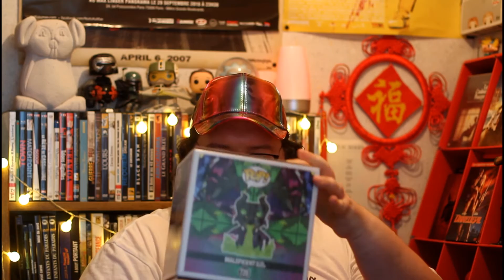UNBOXING - POP IN A BOX 2020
↓ Déroule la barre d'infos ↓
Écrit et mit en scène par Nicolas VILLEMAGNE.
Pour acheter ces figurines, rien de plus simple clique sur le lien ⤵️
Bonjour, voici un lien permanent vous permettant de créer des sous-titres pour les vidéos de la chaîne

POUR NE RIEN MANQUER C'EST PAR ICI :
Retrouvez 4 items dans cette commande :
-Une figurine "Gazelle" Pop! Movies Kingsman the secret service 465
-Une figurine "Baby" Pop! Movies Baby Driver 594
-Une figurine "Baze Malbus" Pop! Star Wars Rogue One 141
-Une figurine "Maleficent as the Dragon" Pop! Disney Villains 720